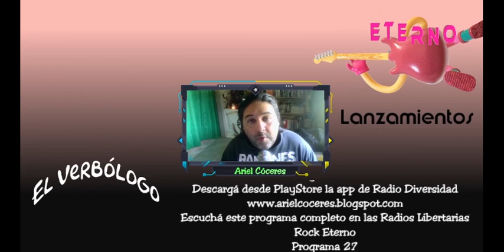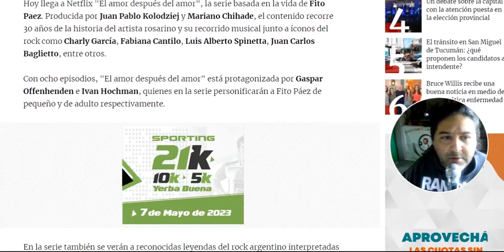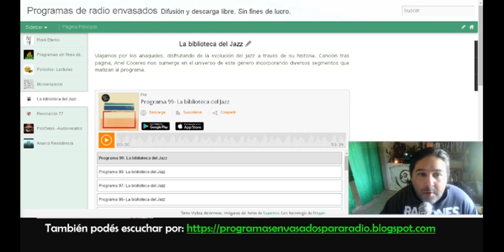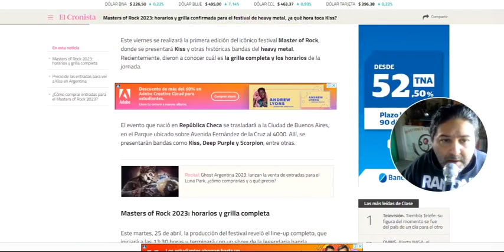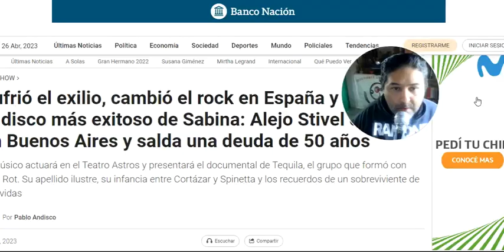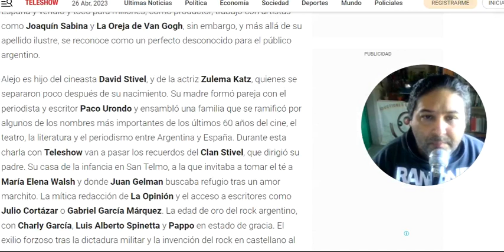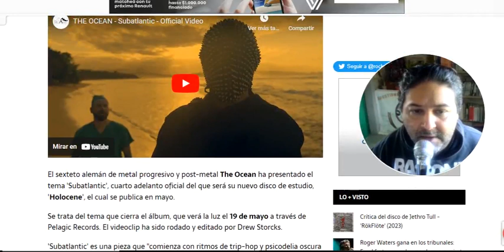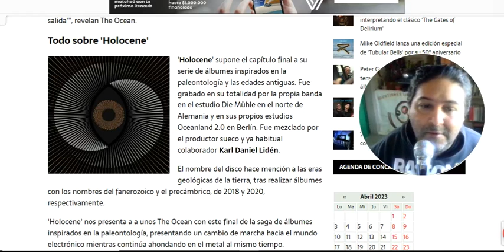Rock Eterno – Programa 27- The Ocean, Alejo Stivel. Monster of rock, Fito Páez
Rock Eterno – Programa 27- The Ocean, Alejo Stivel.